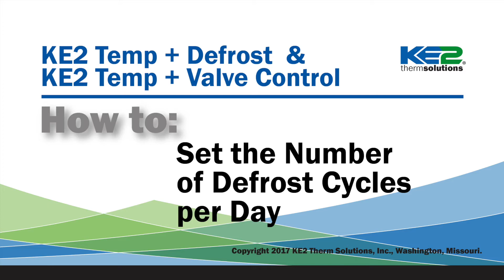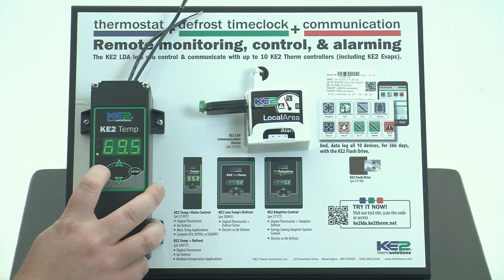How to Set the Defrost Cycles per Day on the KE2 Temp or KE2 Temp + Valve Control - Video 082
Hi, I'm Ryan Kliethermes with KE2 Therm Solutions

In this video, I'm going to show you how the set the number of Defrosts per day for the KE2 Temp plus Air Defrost Controller.

This setpoint determines how frequently the controller will enter the offtime defrost mode.

The first thing you need to do is enter the setpoints menu.

To do this press and hold the enter button.

After 3 seconds, tS will appear on the screen.
Use the UP ARROW to move to dPd.

Use the UP and DOWN arrows to change the value to the desired number of defrost cycles.

The controller will use the number in this setpoint and space the defrosts evenly throughout the day.

Once the desired number is displayed, press and hold the enter button until dPd is displayed.

Another short press on the ENTER button will confirm the setpoint has been changed to the desired value.

A short press on the BACK button will return to the setpoint.

Another thing to consider ... if you require each defrost cycle to be performed at a specific hour of the day, see our video on setting up a custom defrost schedule.